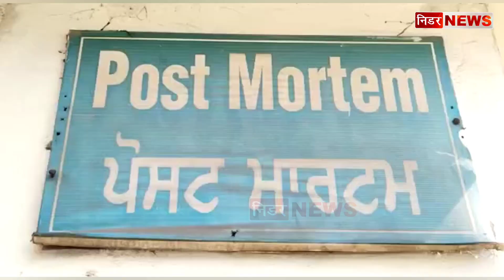मोटरसाइकिल साइड पर करने में दो मिनट की देरी, मिली ऐसी सजा.....,देखें Video सिर्फ निडर News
मोटरसाइकिल साइड पर करने में दो मिनट की देरी, मिली ऐसी सजा...

सुनकर खड़े हो जाएंगे रोंगटे

देखें Video सिर्फ निडर News